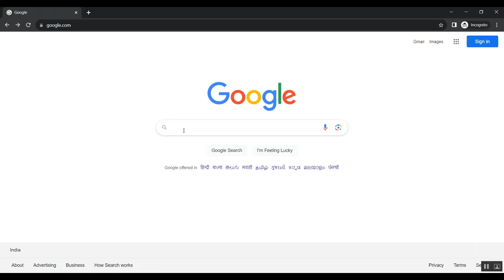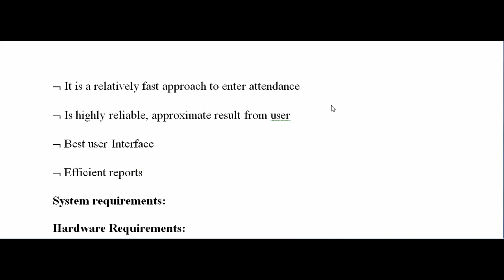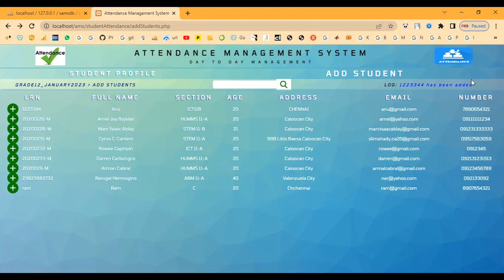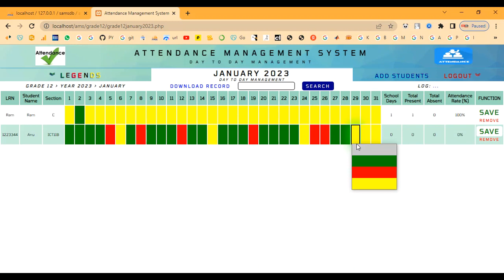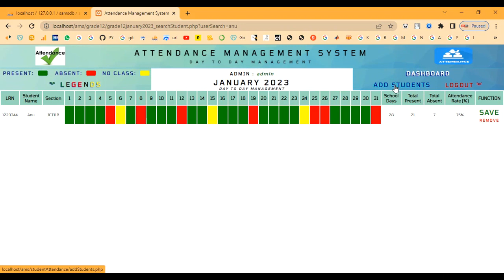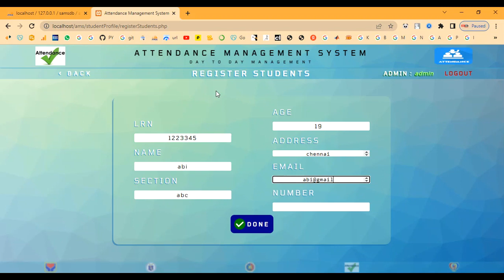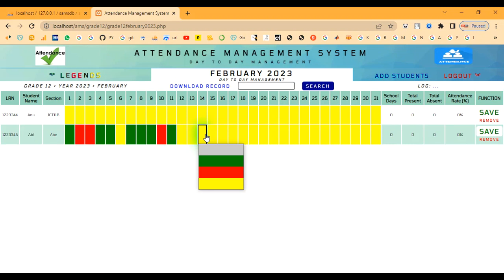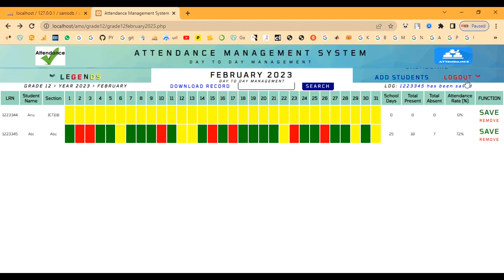Attendance And Time Management in PHP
IEEE PROJECTS 2024 TITLE LIST

* Complete Source Code
* Complete Documentation
* Complete Presentation Slides
* Flow Diagram
* Database File or Dataset
* Screenshots
* Execution Procedure
* Video Tutorials
* Supporting Softwares

Support Specialization
* 24/7 Support
* Ticketing System
* Voice Conference
* Video On Demand
* Remote Connectivity
* Document Customization